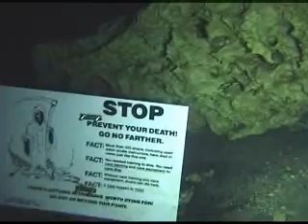Peacock Springs - Peanut to Waterhole Dive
This was day 1, Dive 3, of out Thanksgiving Trip. This dive was up the Peanut line to the Waterhole tunnel